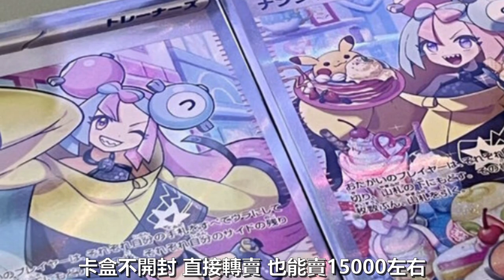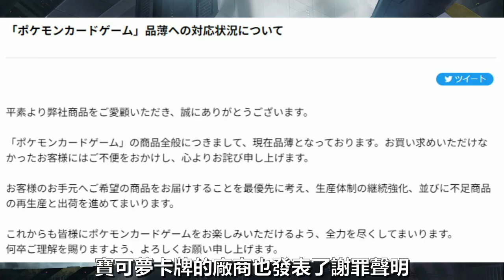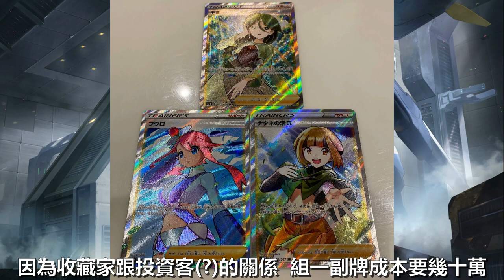【寶可夢卡牌】為了買這張牌，隊伍長到警察都出動了...究竟一張牌能賺多少錢?【雷門聊天】